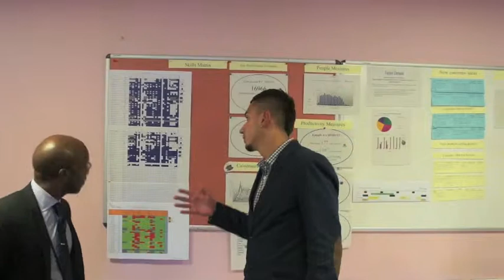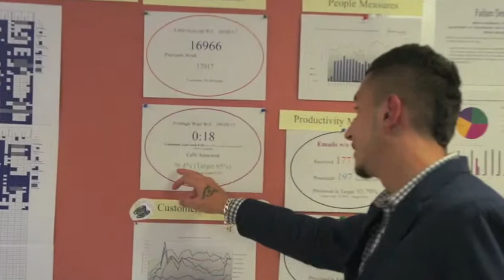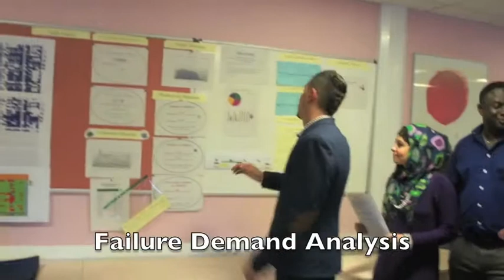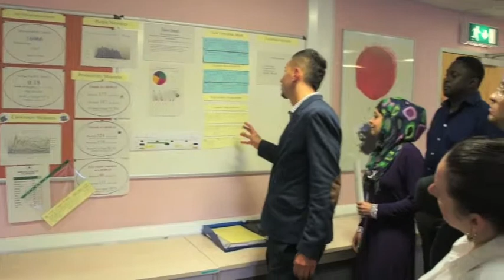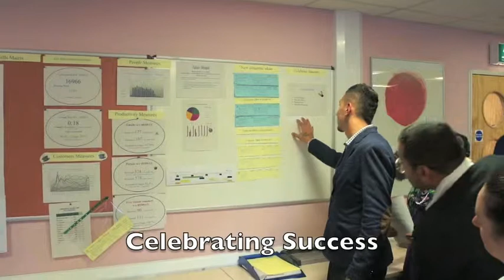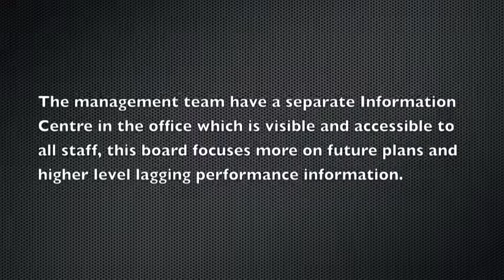Newham CC Information Centre Briefing